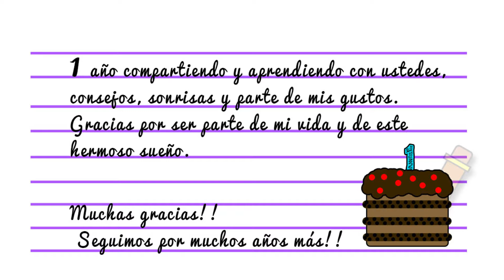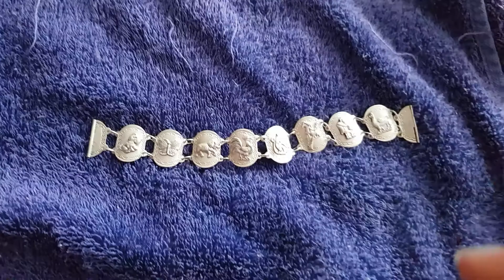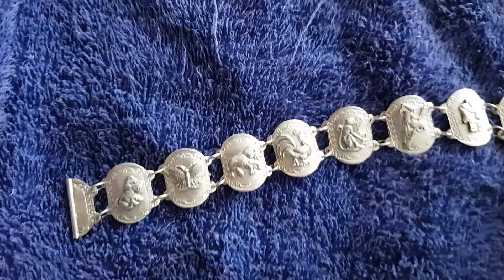BRILLA TUS JOYAS FACIL Y RAPIDO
Celebrando este primer año en Youtube a tu lado y agradeciendo por brindarme tu apoyo incondicional!! Con todo mi corazón muchas gracias!!

Devuelve el brillo a tus joyas en menos de una hora, con ingredientes sencillos que seguramente tienes en tu casa. Inténtalo y brilla con luz propia y ayuda de tus brillantes accesorios.

Gracias!! Bonita Día!!